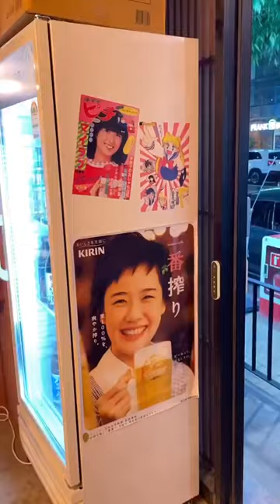Asia Street Food Amazing Cooking🙂2023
Street Food

cooking recipes,
roast chicken,
boiled eggs,
oven baked potatoes,
beef stew,
oven bacon,
cooking rice,
soft boiled egg,
fried potatoes,
pot roast recipe,
pot roast,
stew,
air fryer salmon,
steak recipes,
chicken stew,
caramelized onions,
air fryer chicken,
food cooking,
medium rare steak,
crockpot meals,
pot roast crock pot,
chopsuey recipe,
cooking salmon,
cooking quinoa,
corned beef and cabbage,
roasted broccoli,
roast beef recipe,
instant pot rice,
air fryer baked potato,
slow cooker chicken recipes,
air fryer bacon,
air fryer potatoes,
chicken stew recipe,
microwave baked potato,
cooking bacon in the oven,
cooking asparagus,
collard greens recipe,
baked potato in air fryer,
slow cooker beef stew,
oven roasted potatoes,
corned beef recipe,
air fryer steak,
cooking spaghetti squash,
chuck roast recipes,
black eyed peas recipe,
rotisserie chicken recipes,
air fryer brussel sprouts,
air fryer french fries,
instant pot beef stew,
microwave corn on the cob,
stew recipe,
cube steak recipes,
oven baked salmon,
crock pot beef stew,
crock pot chicken,
bacon in air fryer,
sauteed mushrooms,
ground pork recipes,
sous vide steak,
slow cooker pot roast,
instant pot chicken breast,
beef short ribs recipe,
roasted potatoes recipe,
tuna steak recipe,
grilled corn on the cob,
rice cooker recipes,
baked bacon,
air fryer chicken recipes,
roasting pumpkin seeds,
poached egg in microwave,
mashed potatoes instant pot,
salmon in air fryer,
easy crockpot meals,
air fryer broccoli,
boiled peanuts,
pinto beans recipe,
corned beef and cabbage recipe,
slow cooker chicken,
prime rib roast,
brown rice instant pot,
medium steak,
air fryer shrimp,
microwave sweet potato,
crockpot chili recipe,
crock pot chili,
air fryer chicken legs,
boiled potatoes,
flank steak recipe,
roast recipe,
oven baked bacon,
boiled corn on the cob,
sweet potato fries air fryer,
air fryer asparagus,
steak in air fryer,
grilled salmon recipe,
air fryer green beans,
beef tenderloin recipe,
air fryer fried chicken,
perfect boiled eggs,
air fryer salmon recipe,
air fryer sweet potato,
roasted brussel sprouts recipe,
steamed broccoli,
oven roasted chicken,
air fryer roast potatoes,
bulalo recipe,
grilled corn,
corned beef in crock pot,
slow cooker roast beef,
slow cooked beef,
scrambled eggs in microwave,
roasted cauliflower recipe,
microwave eggs,
air fryer sweet potato fries,
brussel sprouts air fryer,
salmon air fryer,
pan seared salmon,
slow cooker meals,
sous vide chicken breast,
stew meat recipes,
prime rib roast recipe,
lamb stew,
chicken in air fryer,
french fries in air fryer,
skirt steak recipes,
roasted tomato soup,
corned beef hash recipe,
roast potatoes in air fryer,
pan fried salmon,
grilled asparagus,
white rice recipe,
healthy air fryer recipes,
roasted vegetables recipe,
sausages in air fryer,
air fryer eggs,
air fryer fries,
ribeye steak recipe,
air fryer chips,
microwave bacon,
sirloin steak recipe,
air fryer tater tots,
microwave rice,
instant pot baked potatoes,
pork tenderloin air fryer,
cooking salmon in oven,
beef stew recipe slow cooker,
steak in the oven,
standing rib roast,
sauteed spinach,
air fryer grilled cheese,
roasted broccoli recipe,
air fryer cauliflower,
nigel slater,
potatoes in air fryer,
sinigang na baboy recipe,
grilled shrimp recipe,
slow cooker chili,
oven roasted asparagus,
swiss steak recipe,
round steak recipes,
beef tips recipe,
pork stew,
steak fajita recipe,
oven roasted broccoli,
pork crackling,
olive oil for cooking,
lamb stew recipe,
crockpot chicken noodle soup,
slow cooker corned beef,
sausage casserole slow cooker,
slow cooker chicken casserole,
air fryer frozen french fries,
boiled rice,
easy healthy dinners,
rib roast recipe,
sweet potato air fryer,
liver and onions,
oven roasted brussel sprouts,
camping meals,
quick meals for dinner,
easy meals to cook,
salmon fillet recipes,
cast iron steak,
corn on the cob in the oven,
sauteed potatoes,
instant pot quinoa,
beef liver recipes,
vegetarian slow cooker recipes,
boiled eggs in air fryer,
fried salmon,
asparagus in air fryer,
best beef stew recipe,
roasted garlic recipe,
sauteed green beans,
whole chicken in air fryer,
quick and easy meals,
air fryer corn on the cob,
instant pot potatoes,
air fryer meals
eggs in air fryer,
sirloin tip roast recipe,
air fryer pizza,
healthy slow cooker recipes
oxtail stew,
pan seared steak,
sauteed shrimp,
quick easy meals,
cooking corn on the cob,
sauteed broccoli,
instant pot roast beef,
air fryer potato chips,
whole chicken in oven,
beef casserole slow cooker,
instant pot corned beef,
tater tots in air fryer,
frozen fries in air fryer,
bottom round roast,
top round roast,
tri tip roast,
air fryer boiled eggs,
fries in air fryer,
chicken tenders air fryer,
standing rib roast recipe,
easy summer dinners,
easy beef stew recipe,
instant pot rice recipe,
rump roast recipe,
chuck steak recipes,
instant pot chili recipe,